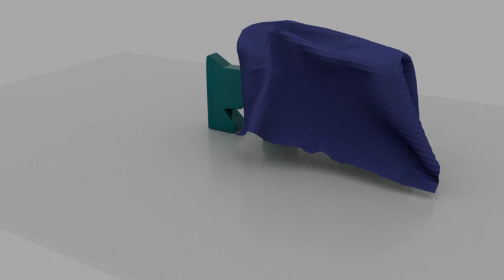3d animation yeah